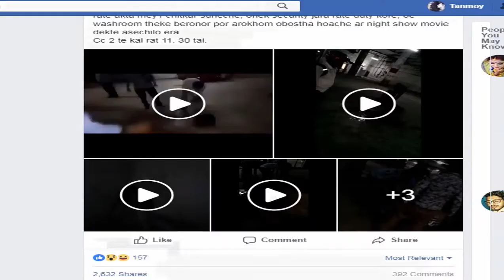Horror movement at kolkata city center 2 | Horror girl at kolkata City center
CityCenter 2 C block a akta ladies washroom ache, tar theke maje maje rate akta mey'r chitkar suneche, onek security jara rate duty kore, oe washroom theke beronor por arokhom obostha hoache ar night show movie dekte asechilo era
Cc 2 te kal rat 11. 30 tai.